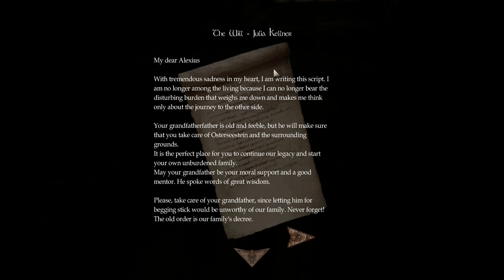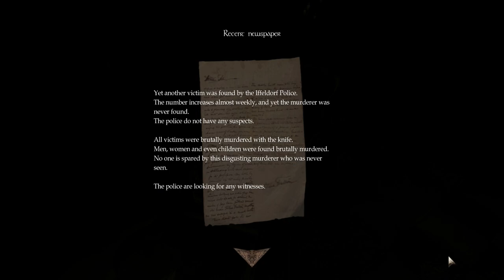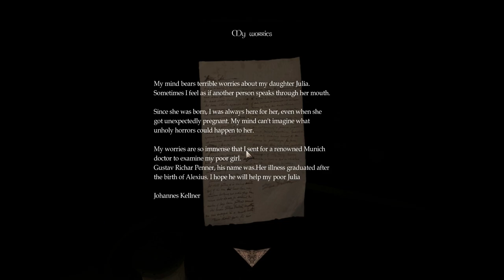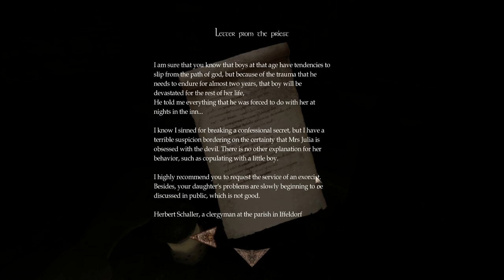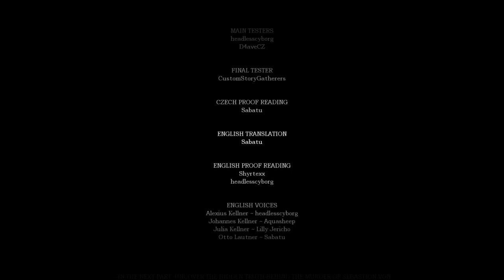Amnesia: Madhouse 2 - The Origin of Malady (Revisited)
No-commentary playthrough of the Amnesia Custom Story "Madhouse 2 - The Origin of Malady".